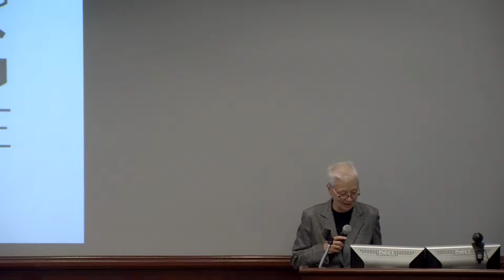Malvin and Lea Bank 2014 Lecture